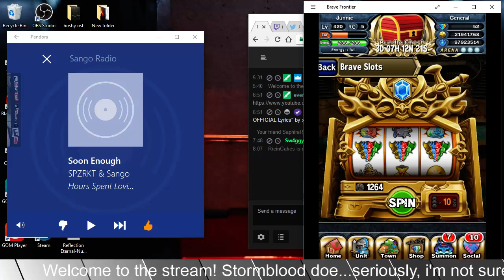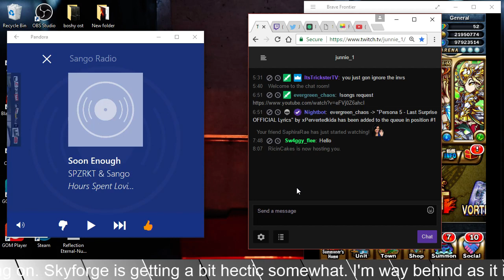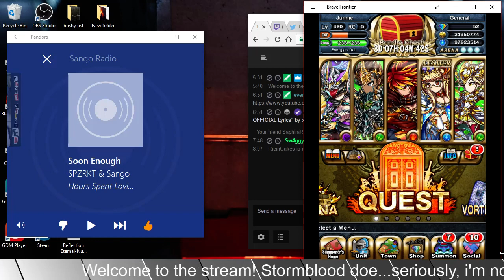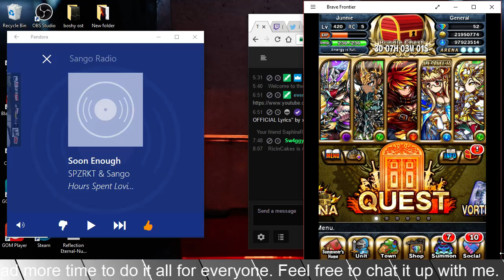Junnie & Hunter on woes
A conversation that spawned while i was waiting to login to FF. Mainly about relationships and such.